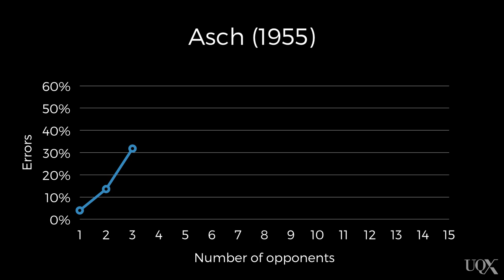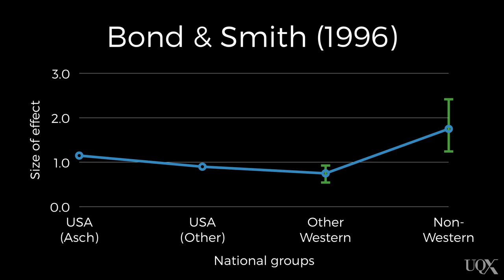UQx PSYC1030.1x 3-4-4 Part B: Conformity